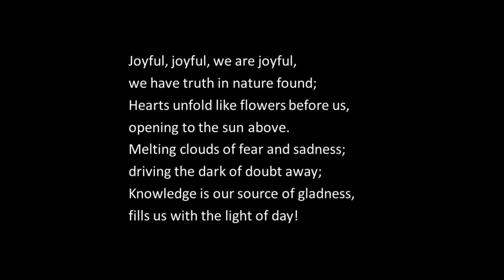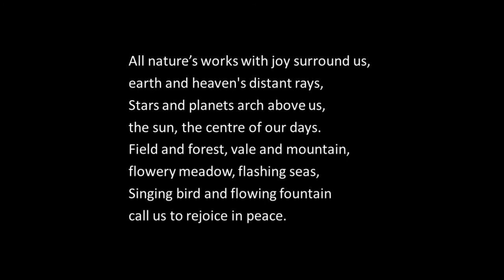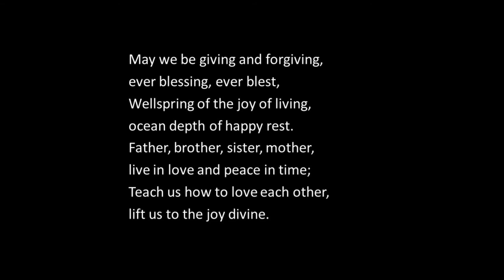‘Honouring Beethoven’s Birthday’ – Sunday Service, 22nd November 2020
A service on the theme of ‘Honouring Beethoven’s Birthday led by Rev. Sarah Tinker with an address by Harold Lorenzelli, a reading given by Annie Fowler, and music by Peter Crockford and Trevor Alexander.